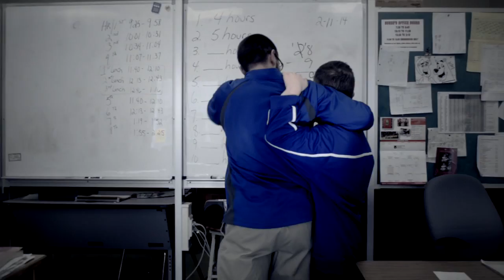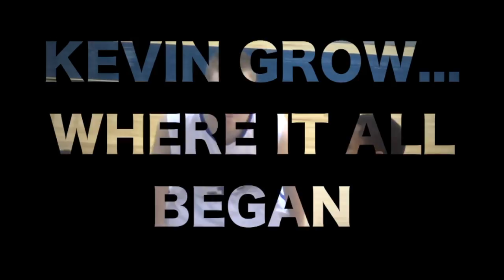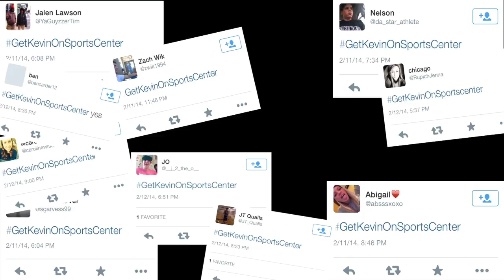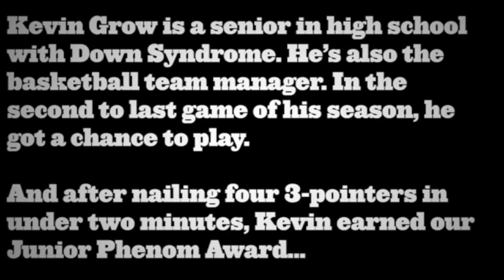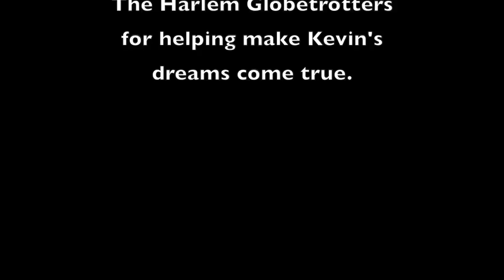Kevin's Story - Long Version